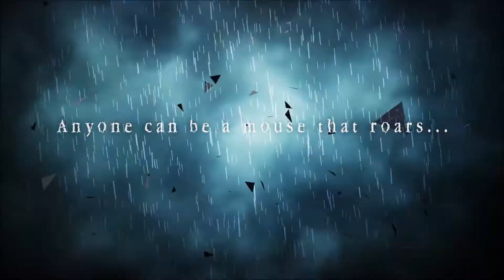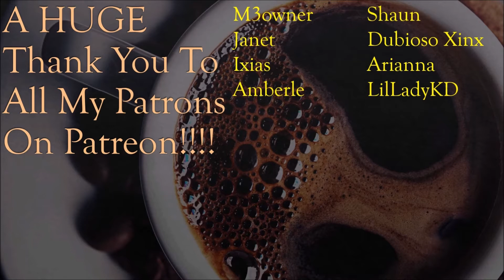Squeaking Lion YouTube Membership Now Available!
It's finally here! YouTube is allowing all fans of Squeaking Lion to join The Squeaking Pride as an official member! For only $4.99 per month, you'll get access to exclusive badges, cool emojis, and a monthly Vlog from Squeaking Lion that only The Squeaking Pride will be able to see! Come and check us out, and join us today!